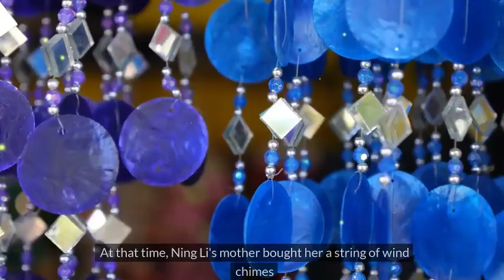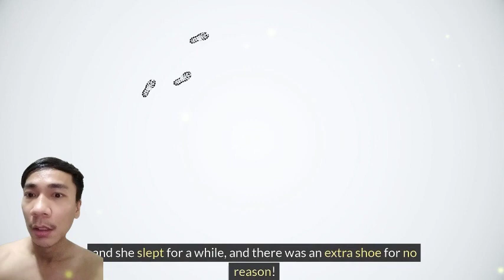Mysterious Clone Shoes 神秘的克隆鞋| Horror Story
Mysterious Clone Shoes 神秘的克隆鞋 is a Horror Story.

LIC GHOST channel is a Horror Story Podcast and the purpose is for everyone's entertainment who like to watch/listen to Horror Story.